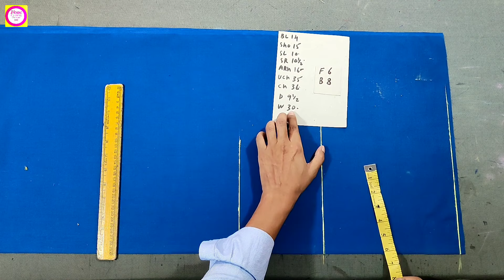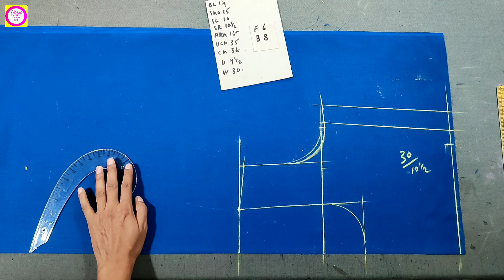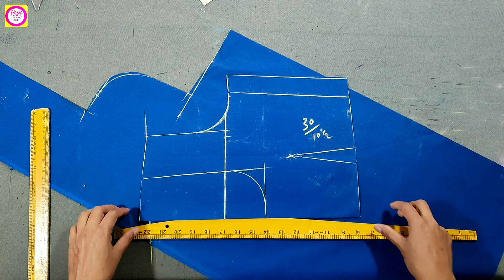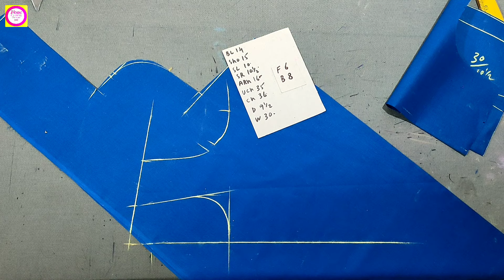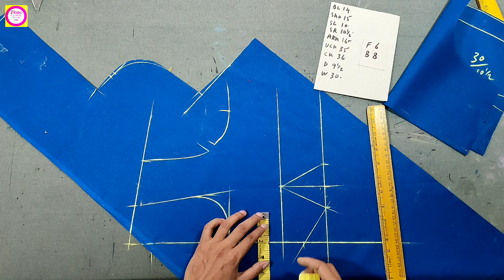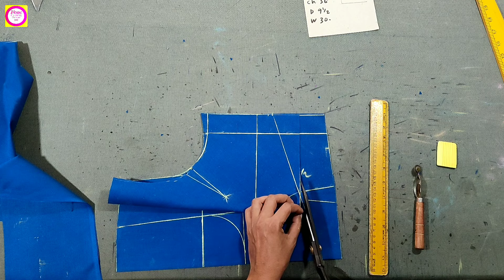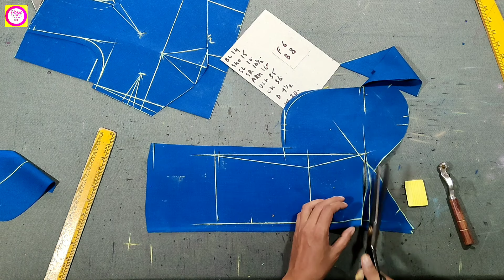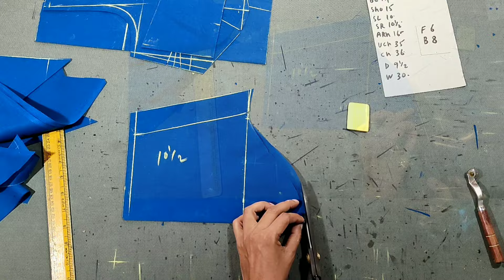cross cutting blouse | Madras cut Blouse cutting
is video me Madras cut blouse cutting |  cross cutting blouse | cross blouse cutting | cross cutting blouse in hindi | cross cutting | blouse kaise cutting kiya jata hai is video me bahut hi bariki se samjhaya gaya hai
Timestamps
00:00 photo & intro
00:23 measurement
00:47 blouse back cutting
04:42 blouse front cutting
11:11 belt cutting
13:38 sleeves cutting
video Topics 👇
how to cut cross cutting
how to blouse cutting
how to cross cutting
cross cut blouse cutting and stitching
cross cutting blouse
madras cut blouse
cross blouse cutting
blouse cutting and stitching
blouse cutting
blouse ki cutting
blouse design
blouse ki design